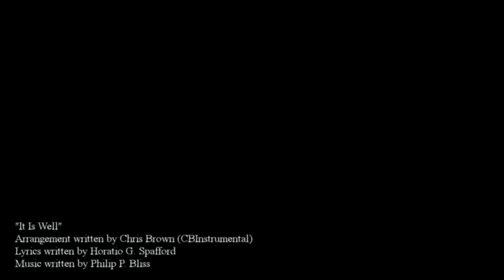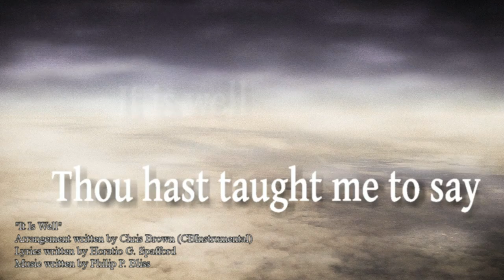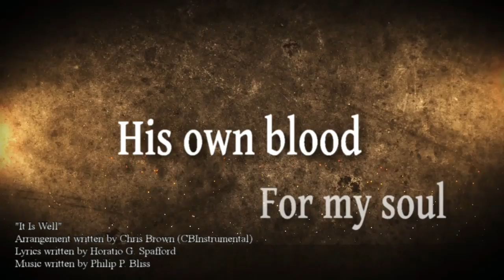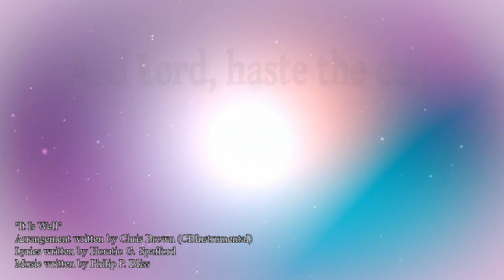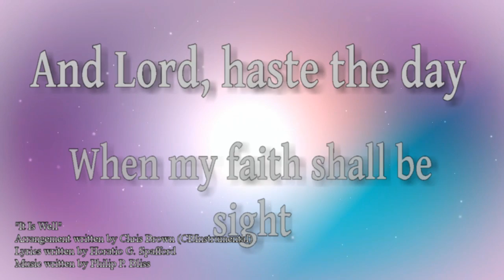It Is Well (Arrangement by Chris Brown)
This is a mock-up of my arrangement of the hymn It Is Well. It came together very quickly over the course of a couple of days. I was inspired to write it when listening to a collection of hymn arrangements by Bradley Knight for choir and orchestra. The lyrics of this hymn are very powerful on their own and my goal was to create a track that would be moving musically, but also highlight the meaning of the text. Each verse has a distinct sound that I think reflects the words being sung. There is a short variation on the refrain which occurs twice during the song where the choir sustains a strong tonic note while the harmony rises underneath. Although each verse has its own respective climax, the arrangement culminates with the addition of a powerful pipe organ, trumpet fanfares, and orchestral hits. I hope you enjoy listening!